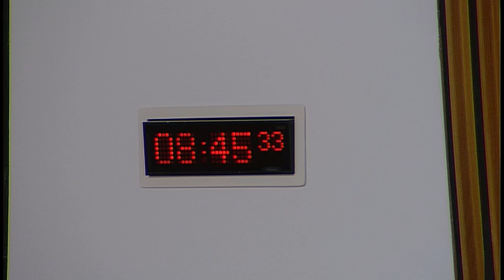Public Audit and Post-Legislative Scrutiny Committee - Scottish Parliament: 9th February 2017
- The Scottish Parliament - Public Audit and Post-Legislative Scrutiny Committee

Agenda:
1. Decision on taking business in private: The Committee will decide whether to take item 4 in private.
2. Section 22 report - The 2015/16 audit of NHS Tayside: The Committee will take evidence on the Auditor General for Scotland report entitled "The 2015/16 audit of NHS Tayside: Financial sustainability" from—
Paul Gray, Director-General Health & Social Care and Chief Executive NHS Scotland, Christine McLaughlin, Director of Health Finance, and Fiona McQueen, Chief Nursing Officer, Scottish Government.
3. Section 23 report - Changing models of health and social care: The Committee will take evidence on the Auditor General for Scotland report entitled "Changing models of health and social care" from—
Paul Gray, Director-General Health & Social Care and Chief Executive NHS Scotland, Shirley Rogers, Director of Health Workforce and Strategic Change, Geoff Huggins, Director for Health and Social Care Integration, Christine McLaughlin, Director of Health Finance, and Fiona McQueen, Chief Nursing Officer, Scottish Government.
4. Consideration of evidence: The Committee will consider the evidence received at agenda items 2 and 3 and take further evidence from—
Carol Calder, Senior Manager, and Jillian Matthew, Audit Manager, Audit Scotland.